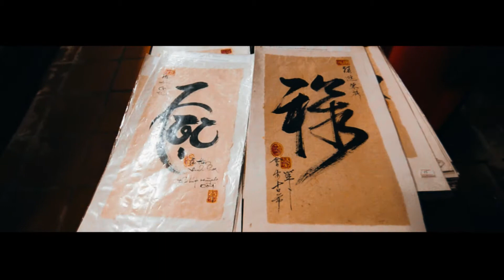Hoi An | Surroundings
Camera/Edit: Sander Bruggink

Producer/Location scout: Jing SOn